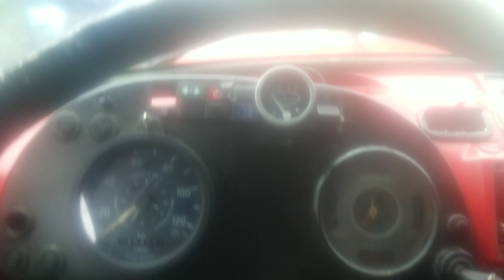31/12 Fatos do trecho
Facebook Victor Luan Pinheiro